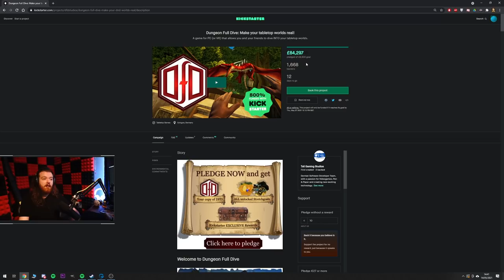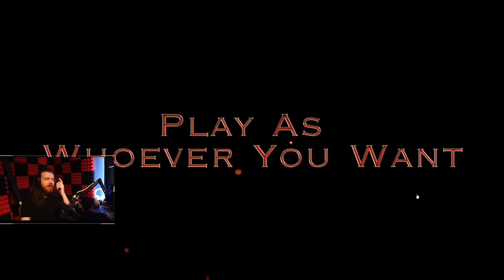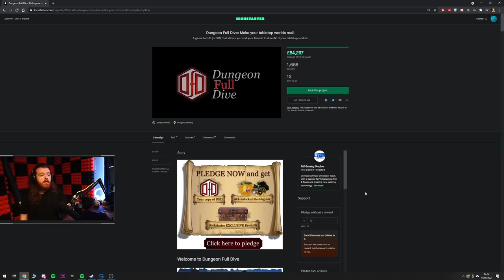Dungeon Full Dive - The Ultimate Table Top Experience?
This is what the future of tabletop could look like and honestly it's super impressive. I hope they can deliver because I'd love to try this out in a Dungeons & Dragons campaign with the boys.